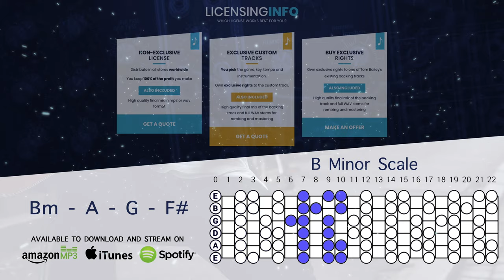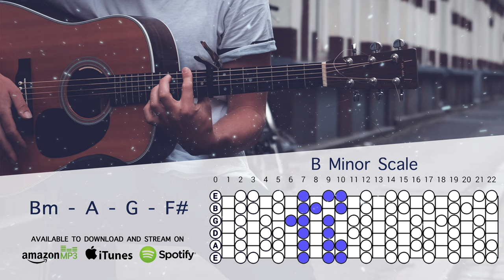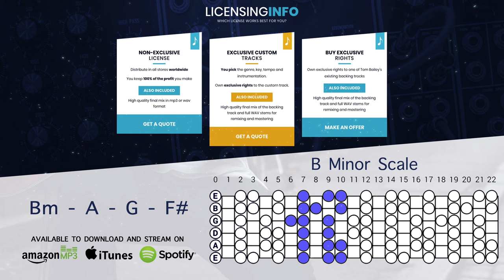Bitter Acoustic Guitar Pop Instrumental In B Minor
B minor scales work great with this bitter acoustic backing track for guitar, singers, and jammers!